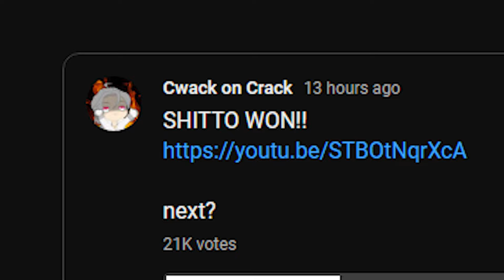300% CDMG XIANGLING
Xiangling being Xiangling
THANKYOU @GFeRdMX FOR LETTING ME BORROW THE ACC!!